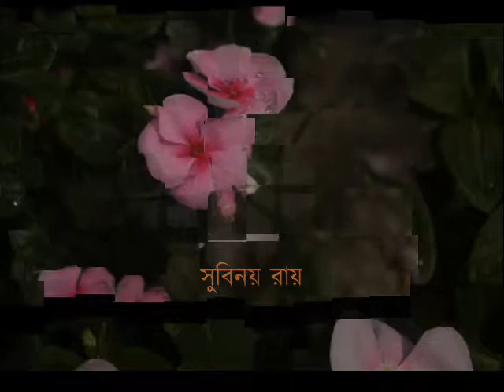সকালবেলার আলোয় বাজে বিদায়ব্যথার ভৈরবী ~ সুবিনয় রায়